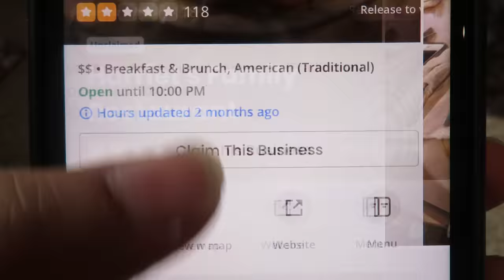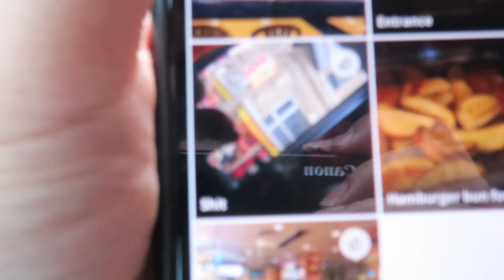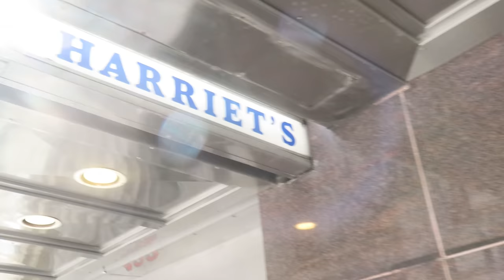TRYING JERK WINGS FROM BEST RATED RESTAURANT IN DC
Food video